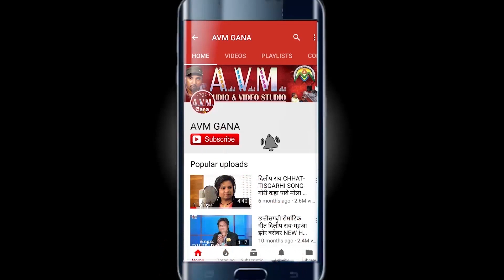Manoj Jassi Lahriya | Cg Panthi Geet | Satnami Dahad | New Chhattisgarhi Song | Video HD 2018 | AVM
Manoj Jassi Lahriya | Cg Panthi Geet | Satnami Dahad | New Chhattisgarhi Song | Video HD 2018 | AVM STUDIO RAIPUR

Album  -
Song   -    Satnami Dahad
Singer -  Manoj Jassi Lahriya
Producer  -  Santosh Kurrey
Editor  -  Shesh NIshad, Mamta Joshi

2- हमारे ट्विटर पेज को फॉलो करें  AVM GANA